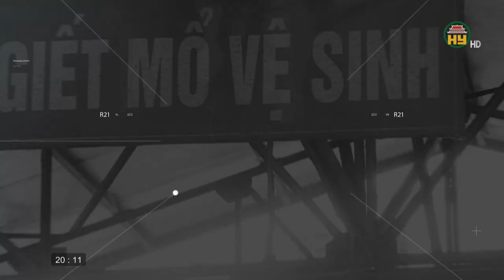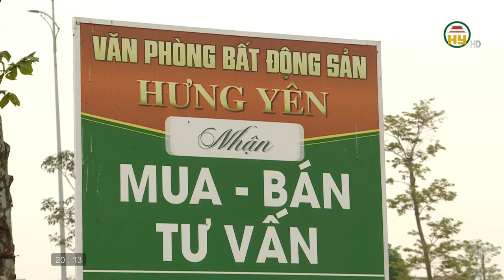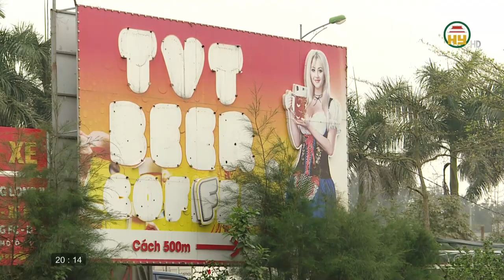Gia tăng tội phạm lừa đảo chiếm đoạt tài sản trong lĩnh vực đất đai